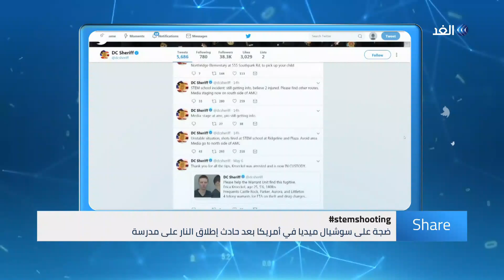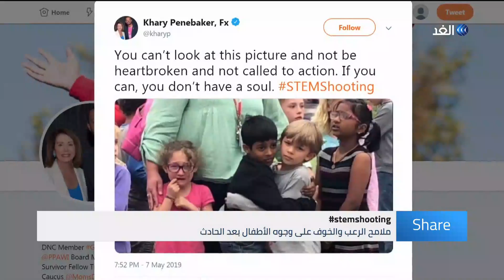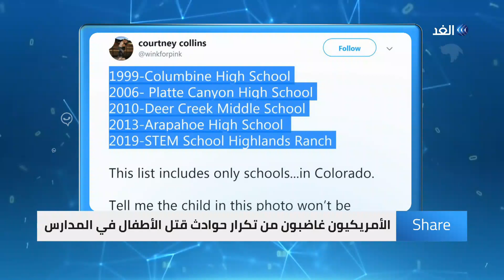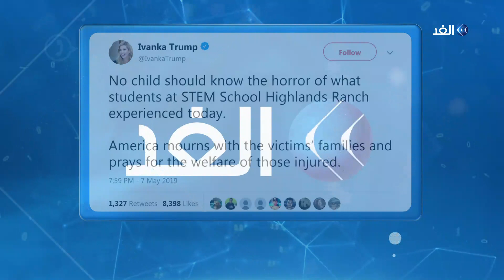امتلاك السلاح في الولايات المتحدة بين الحرية والجريمة | شير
امتلاك السلاح في الولايات_المتحدة بين الحرية والجريمة، والأمريكيون غاضبون من تكرار حوادث قتل الأطفال في المدارس